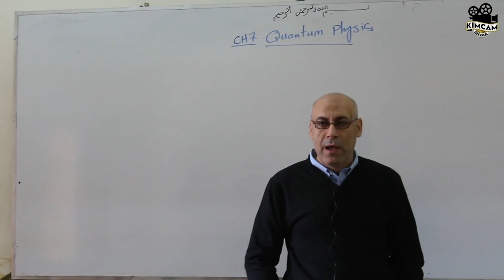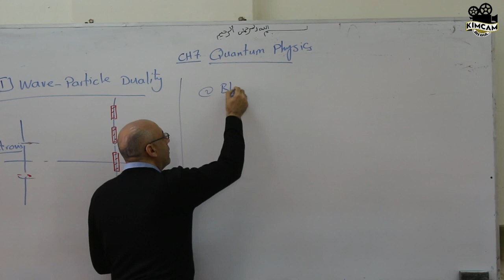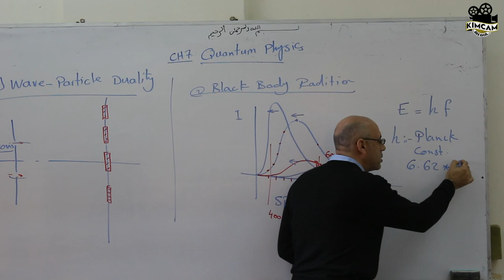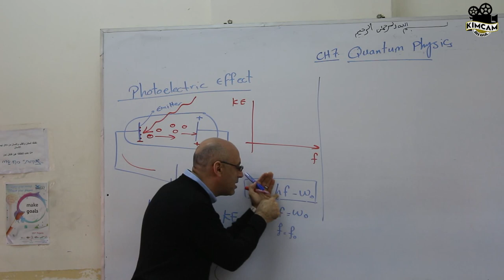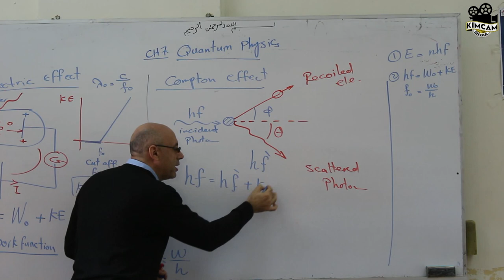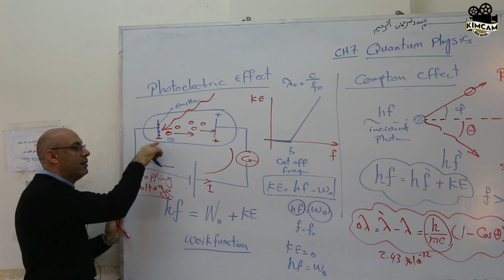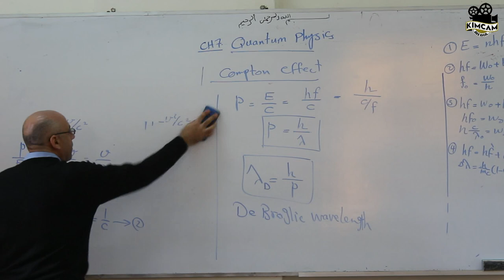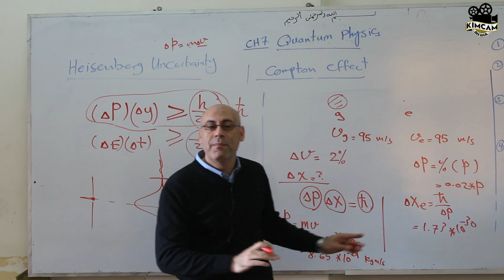Lecture 9 - Quantum physics